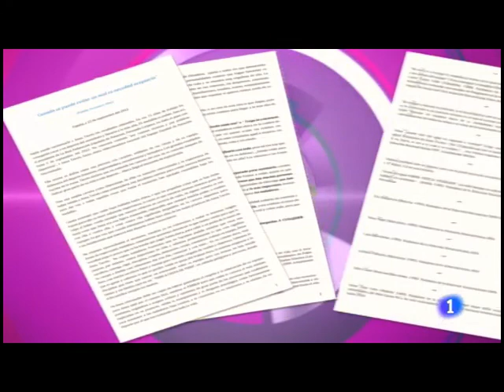Patricia Ramirez en +Gente de TVE Parte 1